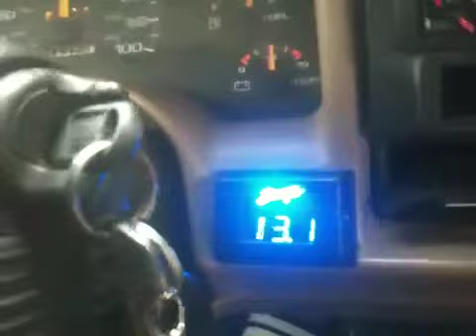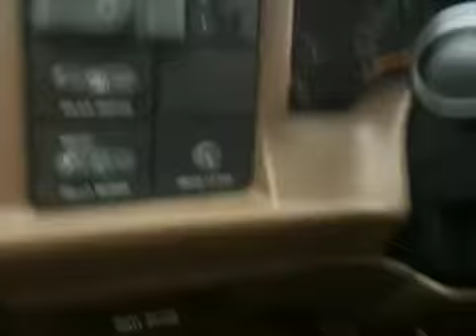4 IA DP 18's/ 2 RD D9's - Ride Along!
Just woke up, got some breakfast and wanted to hear some bass this morning lol. iPhone camera sucks, there was A LOT  more flex going on, it can't record it for some reason, oh well. Enjoy!